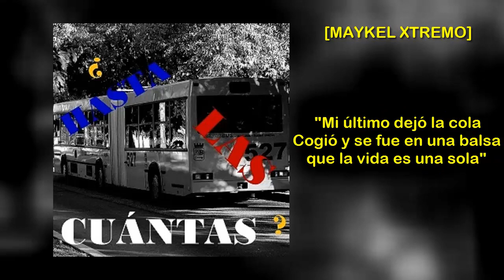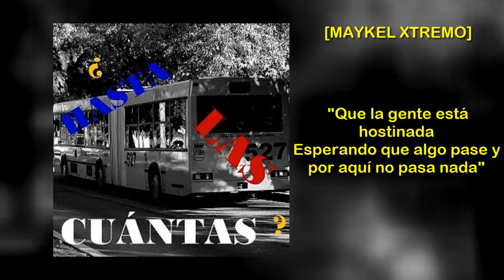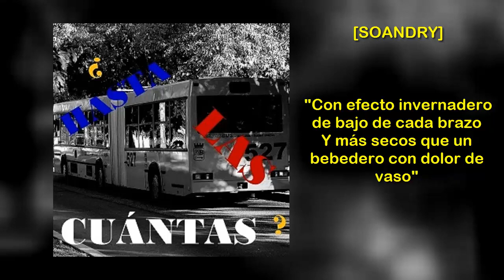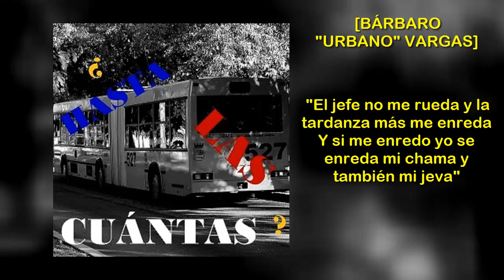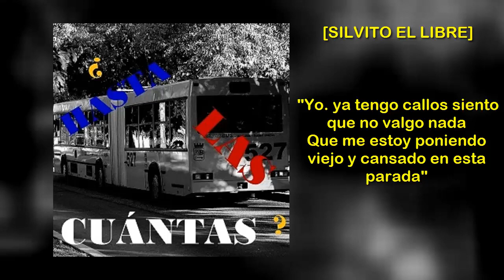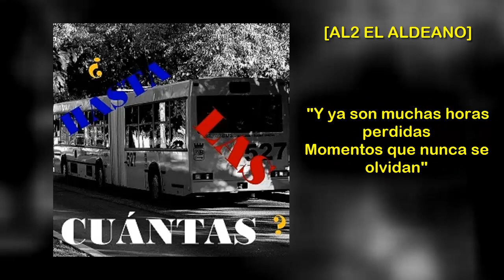Proyecto Créeme - ¿Hasta Las Cuántas? [Lyric]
Intérpretes: Al2 El Aldeano, Maykel Xtremo, Charly Mucharrima, Soandry, Bárbaro "El Urbano" Vargas, Raudel Escuadron & Silvito El Libre
Año: 2013
Género: Hip-Hop/Rap